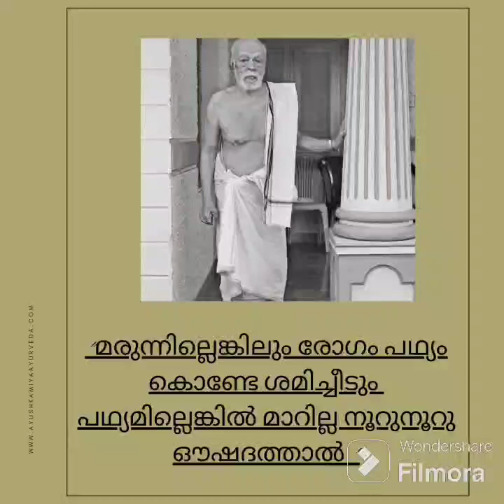Vaidyabhooshanam K. Raghavan Thirumulpad's View of Ayurveda.